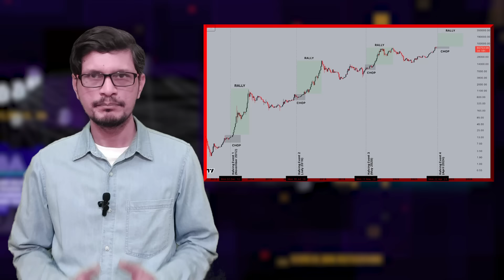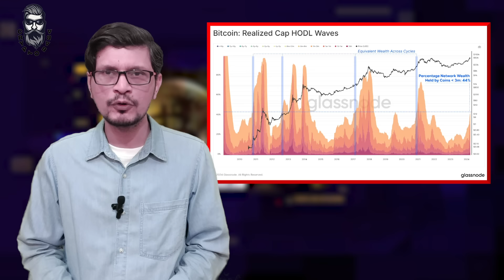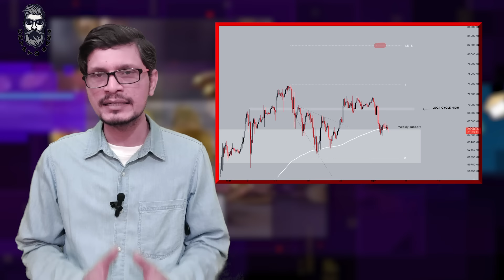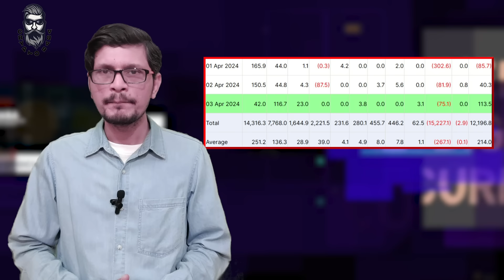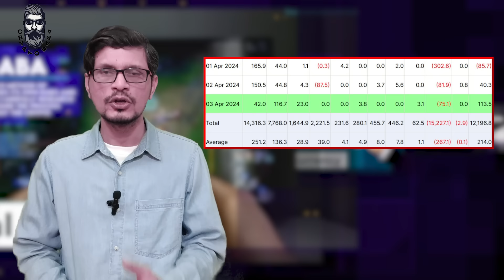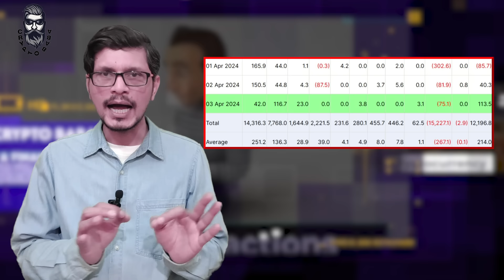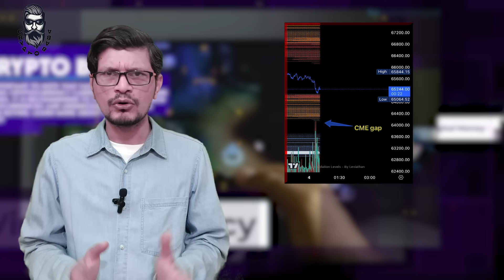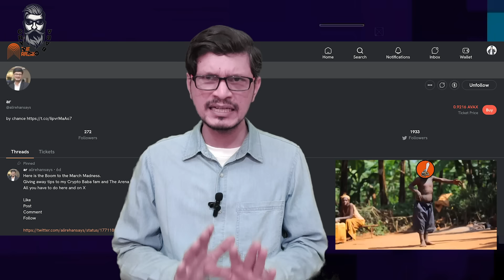Bull Run Finished? Will Bitcoin Back On 30 Thousand Dollar Again l Crypto Baba